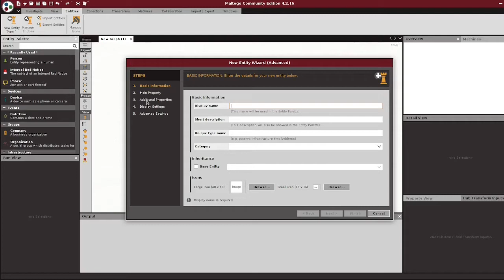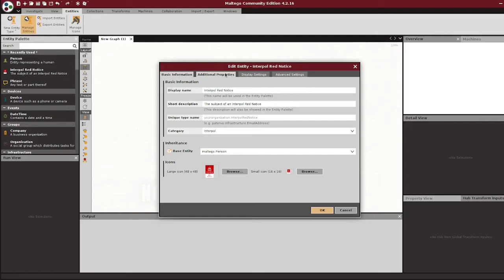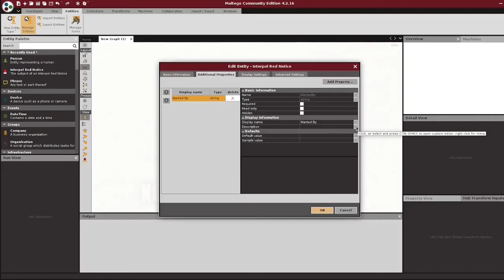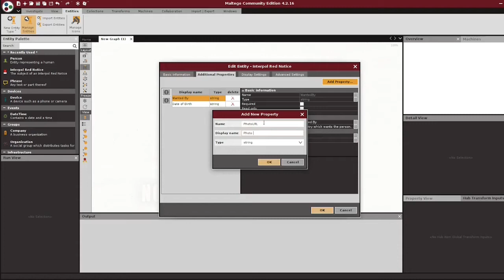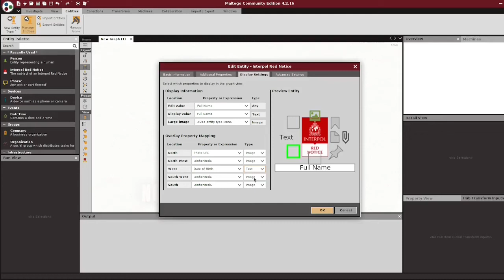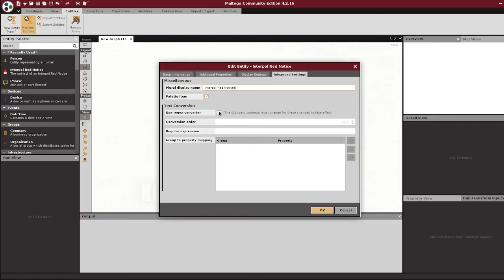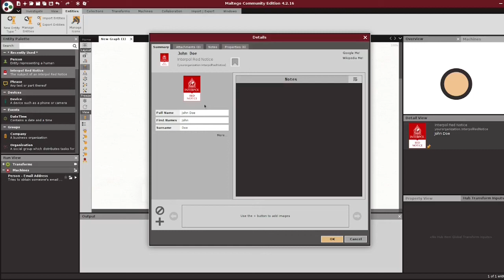Creating Custom Maltego Entities for OSINT Investigations (Advanced Method)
The more advanced method for creating custom Maltego entities for use in OSINT investigations.